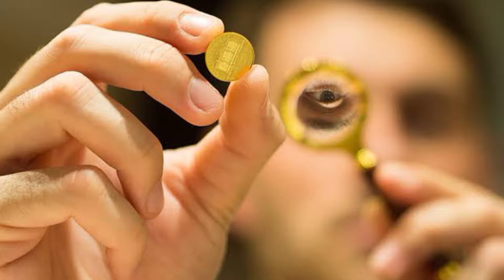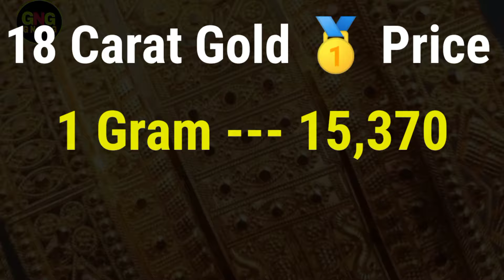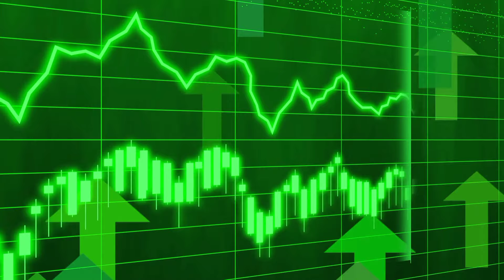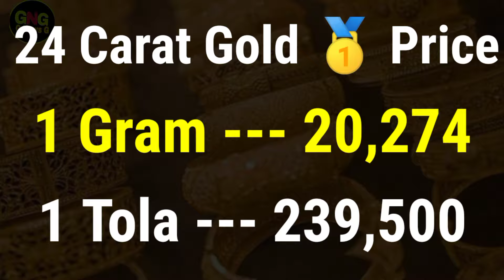Today New Gold Price In Pakistan | Gold Rate In Pakistan Karachi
السلام علیکم

Cover Topic

عالمی بلین مارکیٹ میں فی اونس سونے 55 ڈالر کمی سے 2,295 ڈالر کی سطح پرپہنچ گئی۔

 ملکی صرافہ مارکیٹوں میں سونے کی فی تولہ اور دس گرام قیمت میں بالترتیب 1500 روپے اور 1200 روپے  کمی

                          ( NOTE )

                      ( ISCLAIMER)